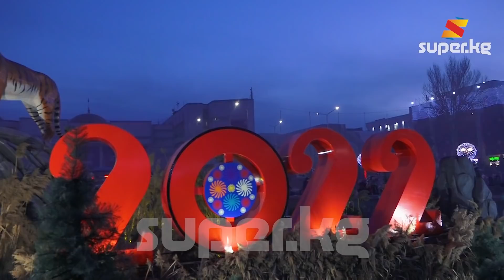Ала-Тоо аянтынан жаңы жылдык репортаж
Бүгүн, 31-декабрь 2021-жыл. Жолборс  жылын "Ала- Тоо" аянтына чогулган эл кандай майрамдаганы жатат, маанайлары кандай жана ыр-күлкү аралашкан репортажга назарыңыздарды бурабыз.